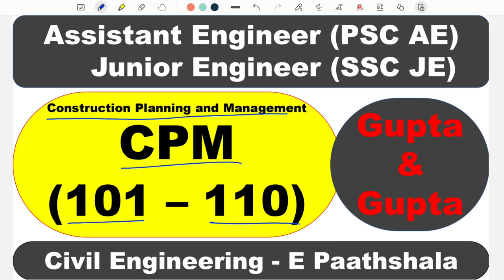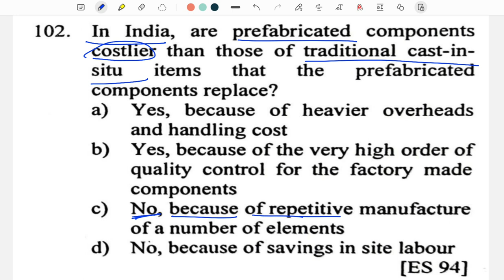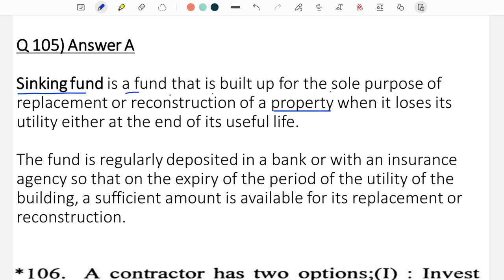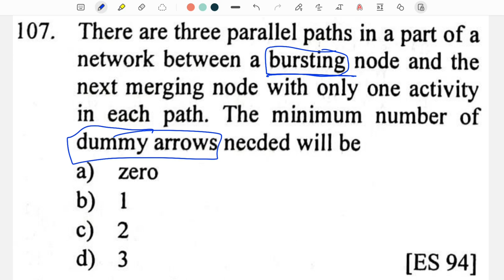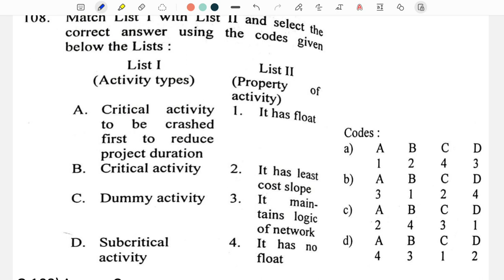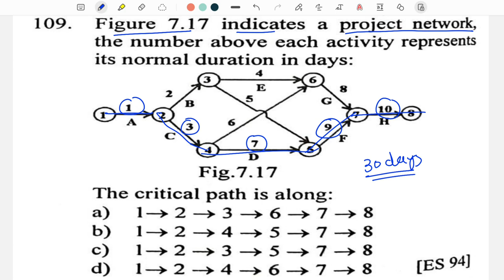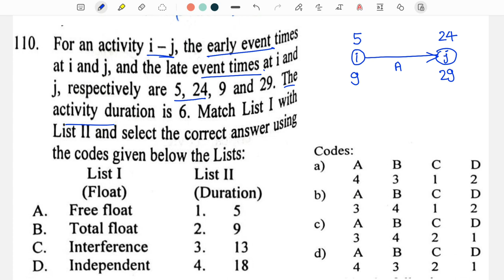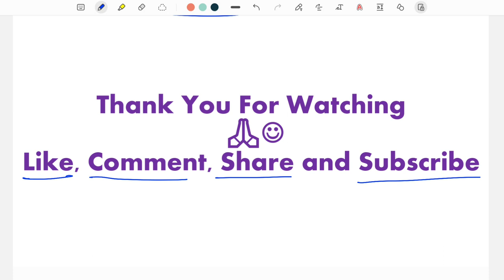CPM (101–110) | Construction Planning and Management | Gupta and Gupta Civil Engineering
Hello Guys,
Welcome in E Paathshala.

These Videos are Useful For
SSCJE
State PSC (AE).
MPPSC  |  MPSC  |  RPSC  |  UPPSC  |  BPSC  |  GPSC  |  JPSC  |  UKPSC  |  OPSC  |  KPSC  |  Kerala PSC |

Gupta & Gupta Civil Engineering

State PSC (AE) Previous Years Papers

If you find copyrighted material in this video and wants to remove this video.